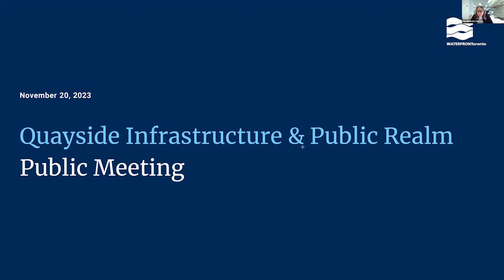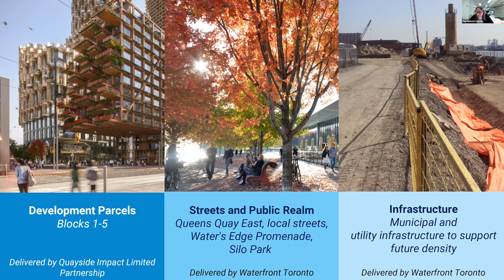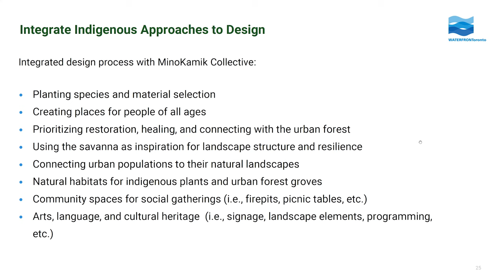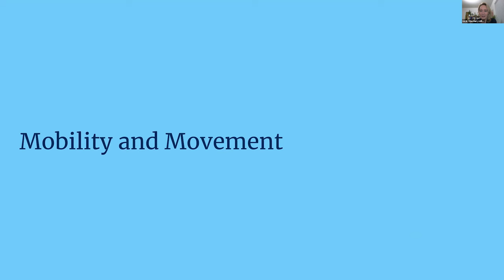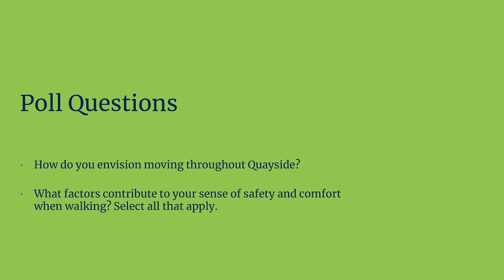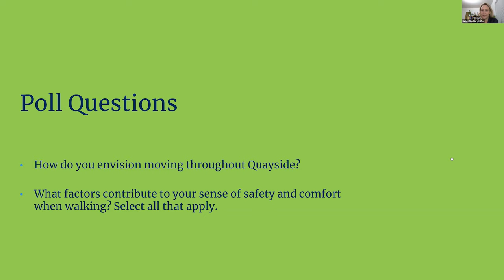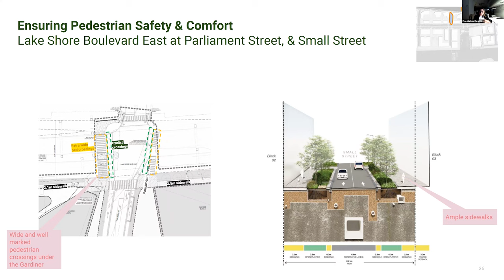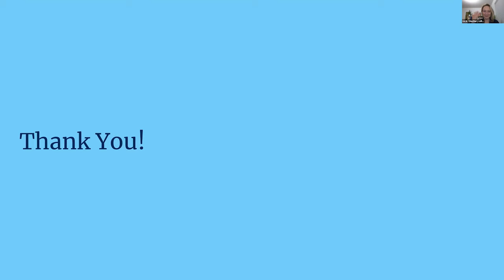Quayside Infrastructure and Public Realm Public Meeting - November 20, 2023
On November 20, 2023, Waterfront Toronto hosted a public meeting to provide updates on Quayside's infrastructure and public realm (including new streets, public spaces and other amenities). This is a recording of the meeting.